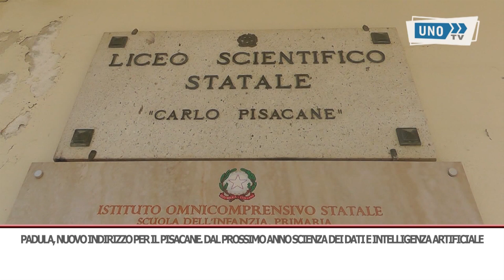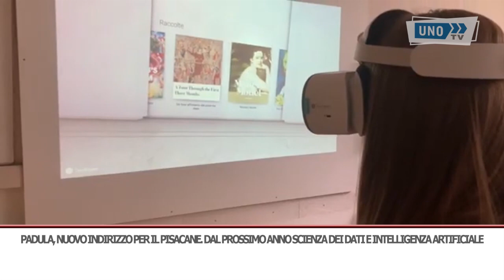SRV PADULA PISACANE NUOVO INDIRIZZO IA